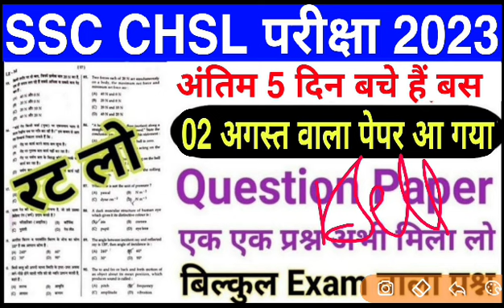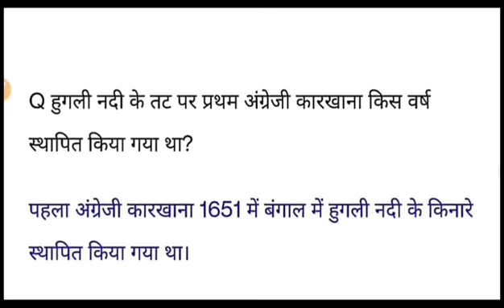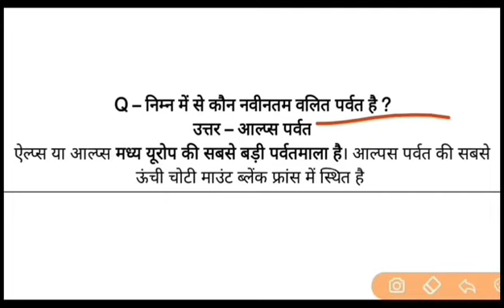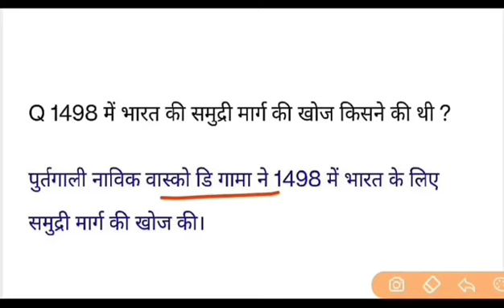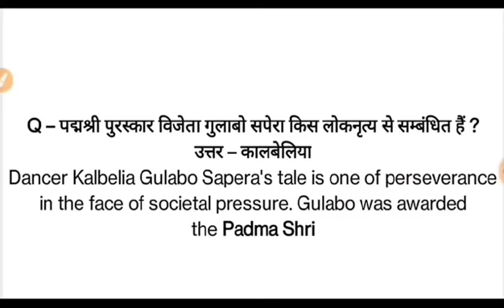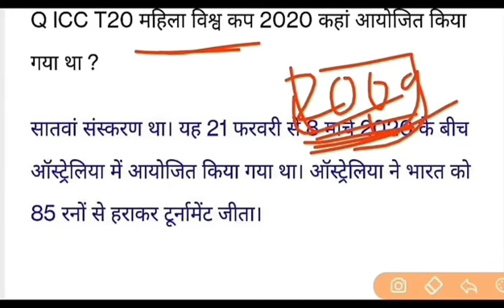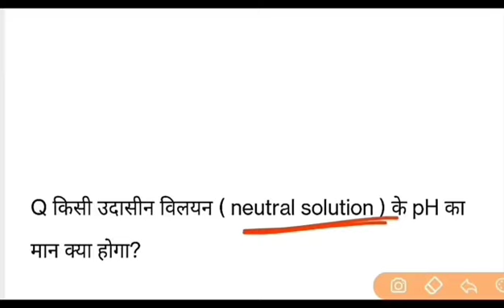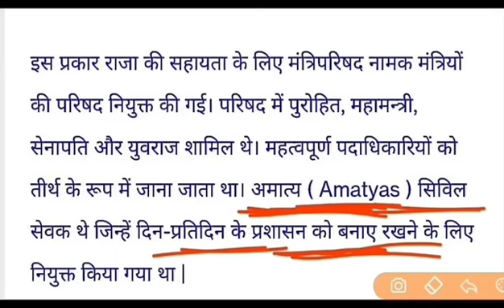SSC CHSL 2024 Exam Important Question | SSC CHSL Previous Year Question Paper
♦️ Your Queries ♦️

ssc chsl tier 1 today exam analysis
ssc chsl question paper 2023 analysis
ssc chsl tier 1 exam analysis 2023
ssc chsl tier 1 exam analysis today

ssc chsl tier 1 exam review 2023
ssc chsl exam analysis
ssc chsl tier 1 exam review today
ssc chsl exam review 2 august
ssc chsl tier-1 previos year paper
ssc chsl tier 1 exam review first shift today
25 july kaise aaye paper exam review ssc cgl tier 1

ssc cgl 1st shift analysis today
ssc cgl 25 july 1st 2023
crpf 21 july 1st shift analysis
ssc cgl tier-1 previos year paper
crpf tradesmen 1 july 1st shift analysis
crpf tradesman 1 july 1st shift gk analysis

ssc cgl analysis 2023 today 1st shift
ssc cgl 1st shift analysis
review cgl 2023 1st shift
ssc cgl exam review
december 2023 paper review cgl 1st shift
ssc mts 25 july 1st shift shift exam analysis today
25  july 1st shift shift cgl
ssc chsl exam review
ssc cgl 25 july 1st shift analysis
ssc mts all subjects analysis today 25 july 1st shift

ssc cgl exam analysis by gagan pratap, study 4u